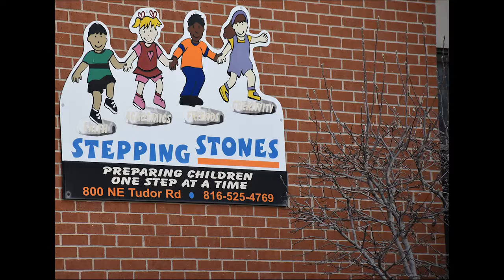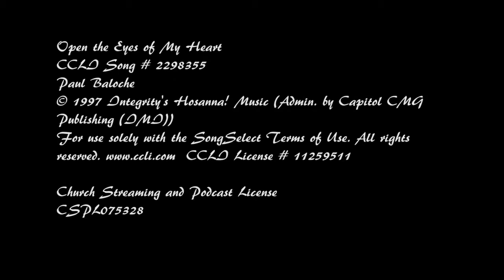Mission First Lee's Summit Christian Church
Lee's Summit Christian Church is making a positive impact on the community, reaching out in a number of creative ways.